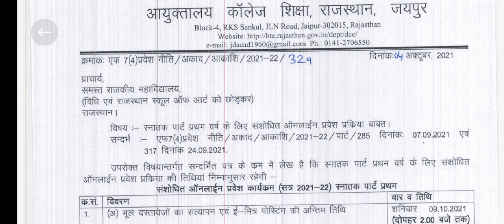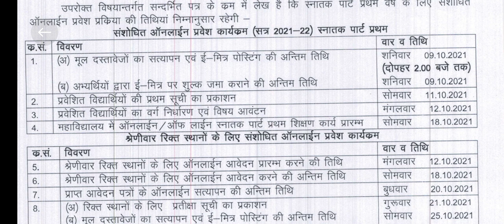Rajasthan government college 2nd merit list 2021 | Govt.College 2nd merit list kab nikalegi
2nd merit list kab nikalegi
2nd merit list kab aayegi
admission confirm
Government college ki 2nd merit list kab aayegi
re admission 2021
1st year admission
admission council
Dusri merit list
fees payment kaise kre
ghar se fees pay kre
घर बैठे fees Payment करें
emitra fees payment
Document verification last date
fees jama karane ki last date
document verification ki last date
new notice of 1st year student
waiting list problem
waiting list me name aane pr kya kre
1st merit list waiting list
प्रतीक्षा सूची
waiting list me name aaya h
Rajasthan government college cut off list 2021 | राजस्थान की सभी सरकारी महाविद्यालय की कट ऑफ लिस्ट

Rajasthan government College list, today 1st cut-offi राजस्थान गवर्नमेंट कॉलेज में जारी होगी कटऑफ,
rajasthan government College list

PTET Result 2021 | PTET Exam Result 2021 | PTET Result Kab Aayega | PTET Exam 2021 Result Date | Muradiya academy
ptet रिजल्ट कब आएगा
ptet 2021 रिजल्ट कब आएगा
ptet
ptet result
ptet cut off 2021
ptet result kab aaega
ptet ka result kaise check kare
ptet answer key 2021
Rajasthan government college document verification
BSTC Result Date 2021 | BSTC 2021 Result | BSTC ka result kab aayega | BSTC cut off 2021| bstc 2021
BSTC Result Date 2021 | Bstc 2021 Result | Bstc 2021 ka result kab aayega | Bstc Cut off 2021
BSTC Result Date 2021 | Bstc 2021 Result | Bstc 2021
BSTC परीक्षा 2021 रिजल्ट तिथि घोषित
Queries Solved - bstc result 2021 date bstc result 2021 rajasthan
bstc result 2021 hindi
bstc result 2021 rajasthan date bstc result 2021 date in hindi
bstc result 2021 1st year
bstc result 2021 rajasthan in hindi bstc result 2021 31 august
bstc result 2021 answer key
bstc result 2021 admit card
bstc 1st year result 2021 kab aayega
bstc 2nd year result 2021 kab aayega
bstc 1st year result 2021 kb aayega bstc result 2021 by roll number
bstc 2nd year result 2021 by name bstc result 2021 kab aayega
bstc result 2021 kb aayega bstc result 2021 in hindi
bstc result 2021 name wise bstc result 2021 cut off
bstc result 2021 cut off list
bstc counselling result 2021 bstc result 2021 date rajasthan
bstc 1st year result date 2021 nhala darnon hot roult 2021All Rajasthan University Exam 2021 B.Sc Final Year Result Declared Kab hoga All College Exam B.Sc Final Year Result 2021 Kab
Bsc honrs 3rd year
bsc honrs part 3
PdusuUGFinal YearResult2021
MgsuUGFinal YearResult2021
JnvuUGFinal YearResult2021
RrbmuUGFinal YearResult2021
MsbuUGFinal YearResult2021KabAayega
BScFinal YearResult2021 KabAayega
BAFinal Result2021 KabAayega